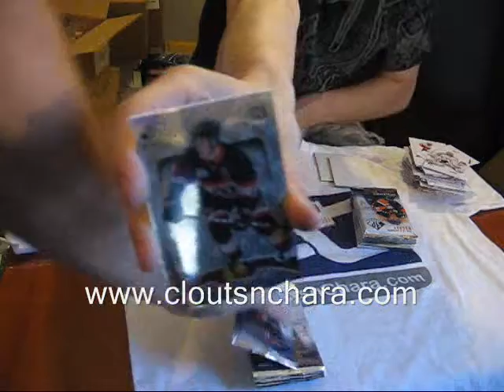Cloutsnchara GB #17 - 09-10 SP Authentic #1 - Hockey Boxes 11 & 12